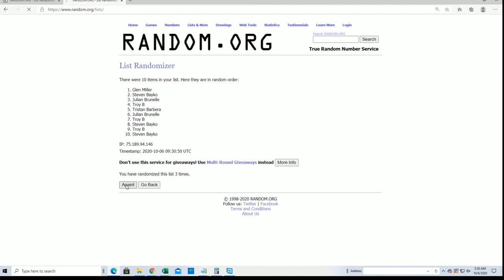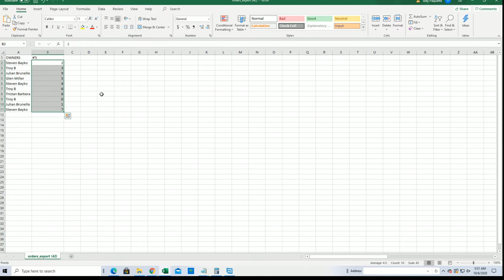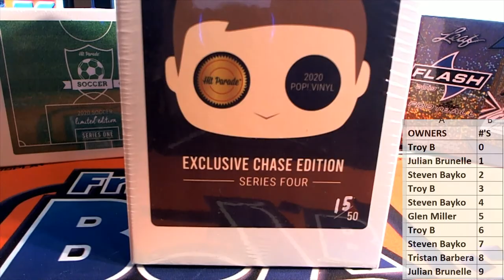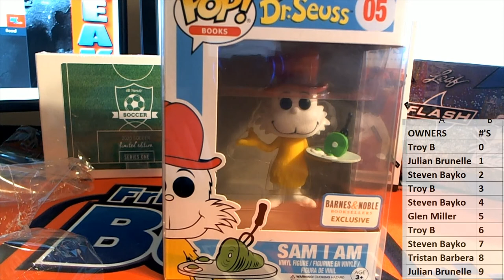2020 Hit Parade POP Vinyl Exclusive Chase Edition Series 4 ID 20POPCHASESER4104